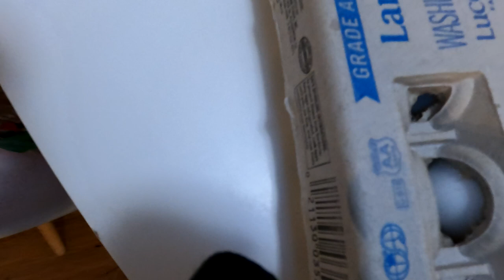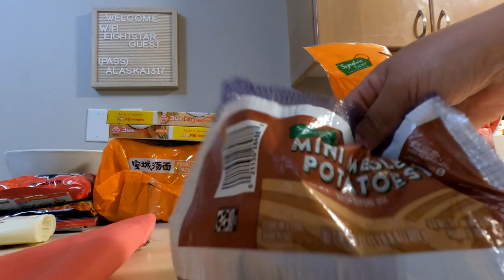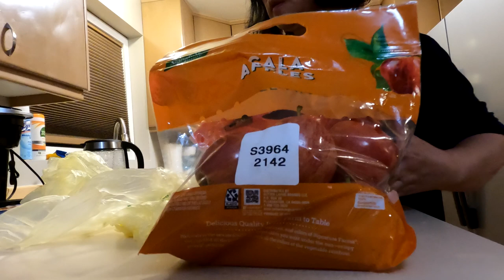Alaska travel#Crazy prices#Cheaper meat#Comfortable time on Airbnb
Enjoy this tour of Anchorage. Check out what to do while you're here in this beautiful state !